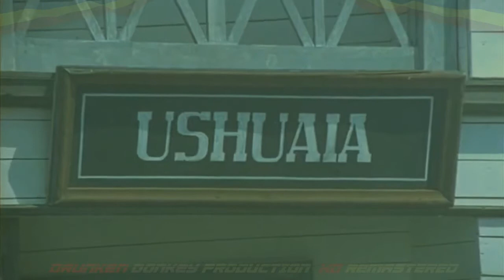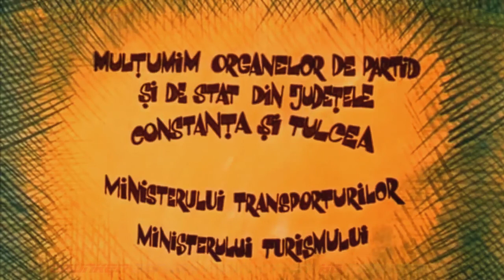Toate pânzele sus! - Episodul 10 "Praf de aur" - HD 720p High Quality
Toate pânzele sus!  (1977)   - Episodul 10  "Praf de aur"

💜 LIKE if you LOVE OLD MOVIES!

O ecranizare dupa romanul de aventuri  "Toate panzele sus!" de Radu Tudoran.

Peripetiile velierului romanesc "Speranta" prin Constantinopole, Pireu, Marsilia, Port Said, Montevideo, Buenos Aires, Tara de Foc, etc.

"In numele solidaritatii, al devotamentului si al prieteniei, expeditia ii va purta pe eroii nostri prin aventuri pline de neprevazut, de greutati, dar si de poezie".

Capitanul Anton Lupan , alaturi de un echipaj incercat si de incredere porneste in cautarea bunului sau prieten francez, Pierre Voillan.
Dar de fiecare data nu gaseste decat urme ale trecerii sale pe acolo, ei mereu aflandu-se cu cativa pasi in urma lui.

In cautarea sa sunt dispusi sa meraga pana la capatul lumii. Dar intrebarea este: il vor gasi acolo macar?

Regia: Mircea Muresan
Roluri principale
Ion Besoiu - Anton Lupan
Ilarion Ciobanu - Gherasim, carmaci încercat din Pireu
Sebastian Papaiani - Ieremia, fost puscas în Razboiul de Independenta al Romaniei
Jean Constantin - Ismail, bucatar-marinar, originar din Istanbul
George Paul Avram - Haralamb, varul lui Ieremia
Cristian Sofron - Mihu, adolescent orfan (apare în episoadele 2-12)
Julieta Szönyi - Adnana, tanara femeie dintr-o familie mixtă de navigatori din jurul Marii Mediterane (apare in episoadele 1, 4-6, 8-12)
Catelul Labus

1. "Speranta",
2. "Secretul epavei",
3. "Bazarul desertaciunilor si Omul negru",
4. "Cine esti dumneata, domnule Vaillant?",
5. "Cantecul sirenei",
6. "Ancora impotmolita",
7. "Uraganul si paharul de apa",
8. "O intalnire ... sau chiar doua",
9. "Martin Strickland intra in scena",
10. "Praf de aur",
11. "La capatul lumii",
12. "O sticla pluteste pe apa".

HQ Remastered by: DRUNKEN DONKEY PRODUCTION (DDP) ! 2022